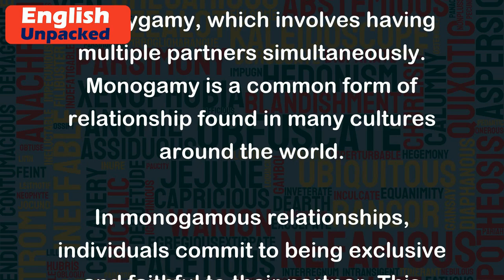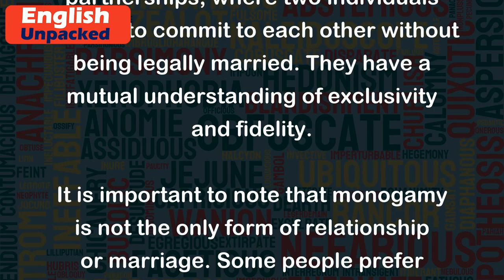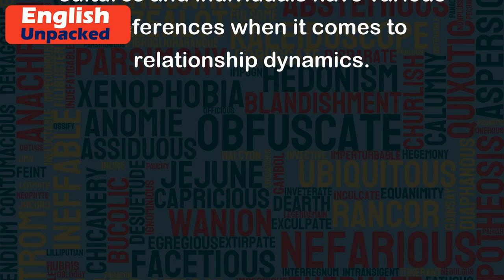Monogamy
Monogamy is a term used to describe a type of relationship or marriage in which an individual has only one partner at a time. It is the opposite of polygamy, which involves having multiple partners simultaneously. Monogamy is a common form of relationship found in many cultures around the world.
In monogamous relationships, individuals commit to being exclusive and faithful to their partner. This means they do not engage in romantic or sexual relationships with anyone else while in the relationship. Monogamy is often associated with long-term commitment, trust, and emotional intimacy.
Here are a few examples to help illustrate the concept of monogamy:
1. Marriage: In traditional monogamous marriages, a person agrees to be legally and emotionally committed to their spouse. They promise to remain faithful and not pursue romantic or sexual relationships with other people.
2. Dating: In monogamous dating relationships, two individuals agree to be exclusive and only date each other. They do not see other people romantically or engage in intimate activities with others.
3. Long-term partnerships: Monogamy can also be seen in long-term partnerships, where two individuals choose to commit to each other without being legally married. They have a mutual understanding of exclusivity and fidelity.
It is important to note that monogamy is not the only form of relationship or marriage. Some people prefer polygamous relationships or open relationships, where multiple partners are involved with the knowledge and consent of all parties. Different cultures and individuals have various preferences when it comes to relationship dynamics.